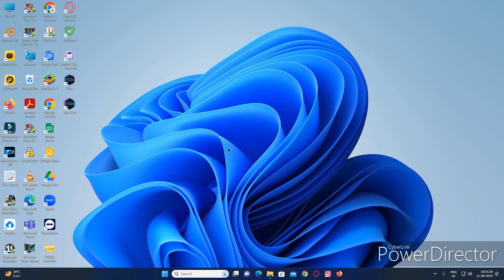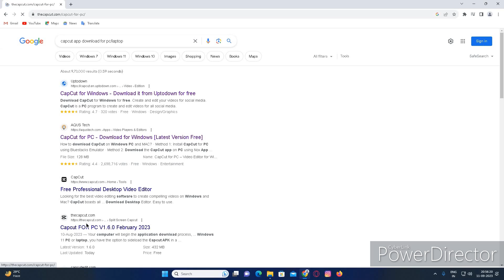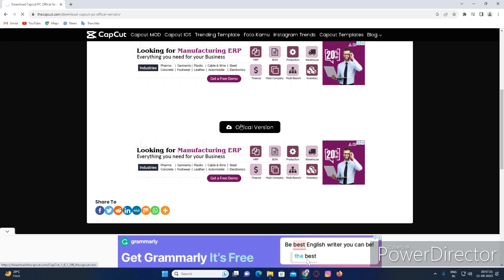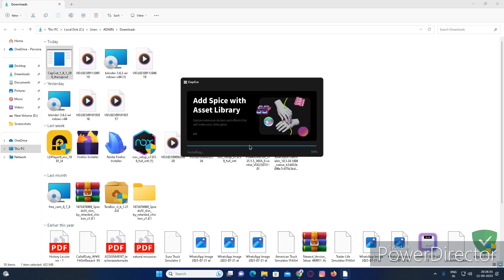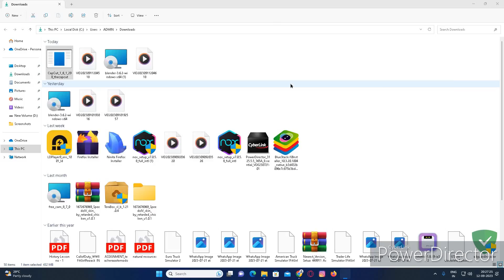How to download capcut app in low end pc/laptop | Technical Pratik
Hi guys In this video I am going to tell you how to download capcut app in low end pc or laptop such as 1gb ram or 2gb ram pc or laptop